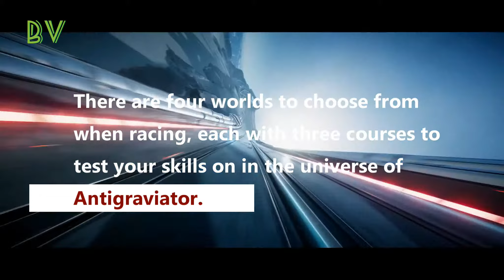Antigraviator Gets an Official PC Launch Trailer Plus Release Date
Space products :

Space telescope:
1. Gskyer Telescope, AZ70400 German Technology Astronomy
2. Celestron 21061 AstroMaster 70AZ Refractor Telescope

Video Visual Credit : Iceberg Interactive